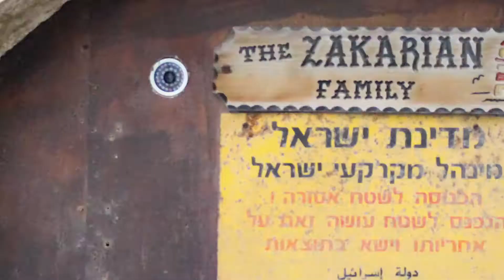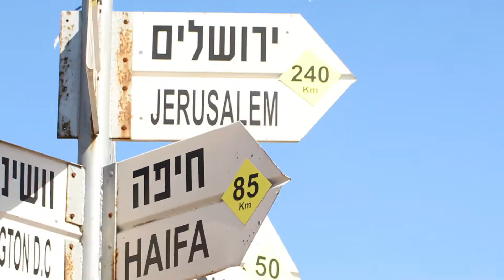The Internationals Tour 2016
This is a video I should have finished last summer. I spent Three weeks in Israel last year with the Internationals. We performed at 20 or so I.D.F. bases all around the country. I'm posting it now because tomorrow I'll be going back to do it all again. I'll be jammin out on the Electric Guitar for another three weeks of touring and playing. I can't wait to be back!

Social Handles:
@joshuagrapher on INSTAGRAM
@joshuagrapher on TWITTER
@joshuagrapher on FACEBOOK
@agentcupholder on SNAPCHAT